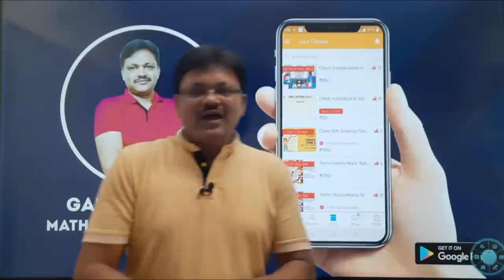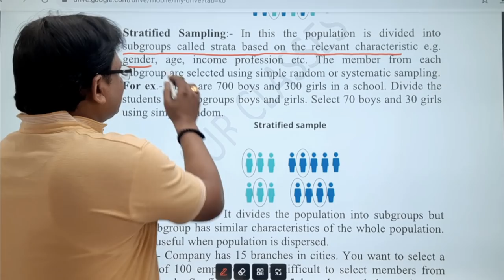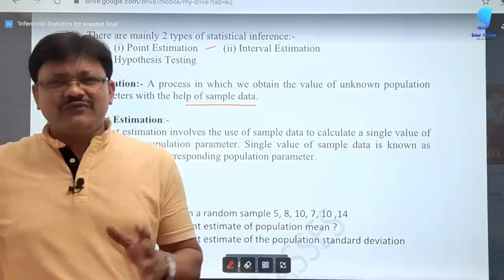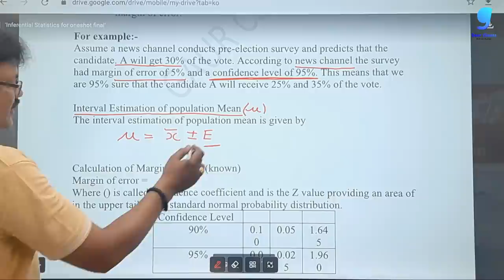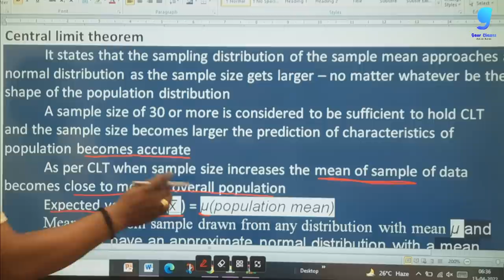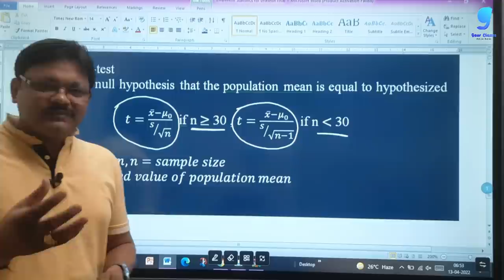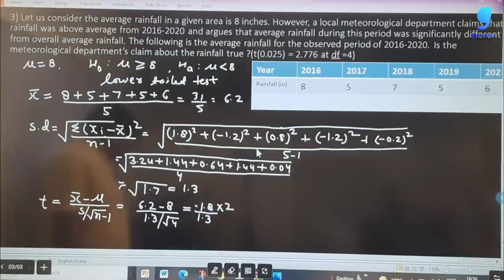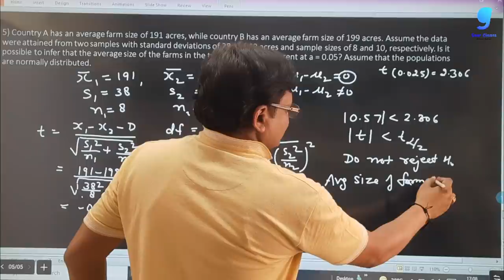One Shot Series Part 8| Inferential statistics | Applied Maths Class 12 | Gaur Classes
inferential statistics notes

the inferential statistics from applied mathematics class 12

download classplus app from playstore and use org code " XKCZR "